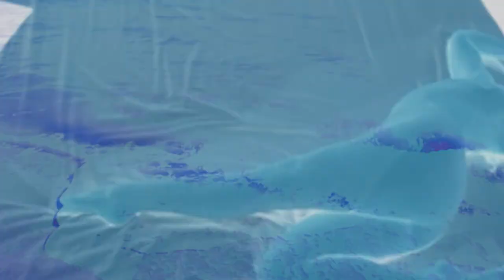Blackout Transmission - Portals [Official Video]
Blackout Transmission, an Etxe Records artist based in Los Angeles, CA present their debut video "Portals" from their full-length LP "Sparse Illumination" released on February 19, 2021.

Chip Godwin directs and edits this rush of color and surging trip through space & time.   Enjoy!

Blackout Transmission (Undercast Music/SESAC) owns the rights to this music and video.

Directed by: Chip Godwin
Additional Performance Footage: Robert Egger
Production Company: Etxe Records/Blackout Transmission

“Portals opens with a dusty tremolo guitar sound, like a grungier Duane Eddy, with vocalist Christopher Goett showcasing a voice that’s uncannily similar to Echo & the Bunnymen’s Ian McCulloch. It’s a fuzzy, hard-driving rock ‘n’ roll track at heart, but it’s wrapped up in a dense, swirling array of effects, offering an otherworldly, cosmic, psychedelic illusion without ever taking its feet off the ground.”
— TREBLE

"The album’s touchstones include the likes of Echo & the Bunnymen, Ride, the Telescopes and Chapterhouse, but the first single “Portals,” with its shimmering grandiosity, actually recalls the dark, first-album music of the Verve. Take it as the first dose of their long-playing intoxicant."
- BUZZBANDS LA